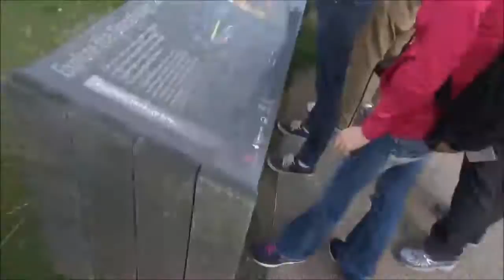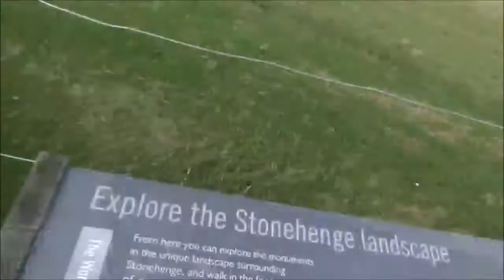Europe Trip Volume 49 What's the Deal with Stonehenge